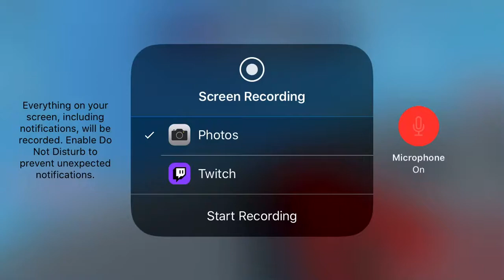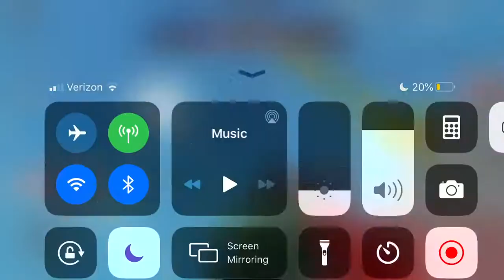Walzie Vs Skiptal drama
I am neutral, I am just covering the drama